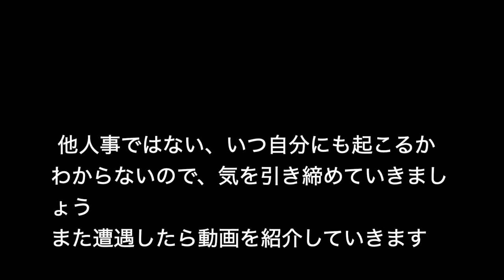交通事故・逆走動画 ① #1068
仕事で車を常に運転しています、事故などにも何度も遭遇しています最近の事故・逆走をドライブレコーダー記録をアップします。